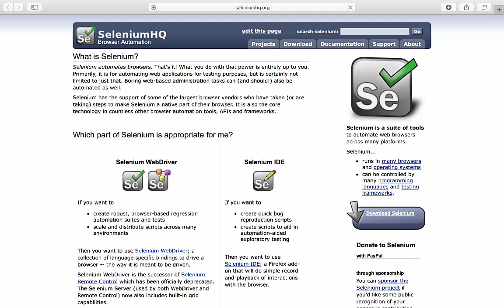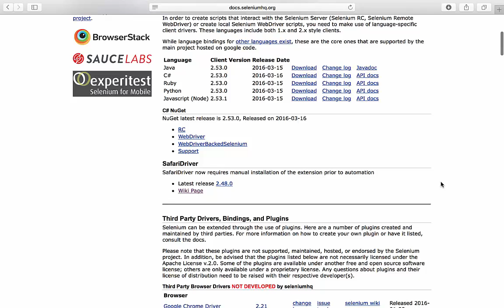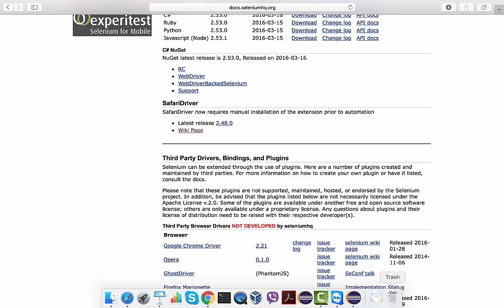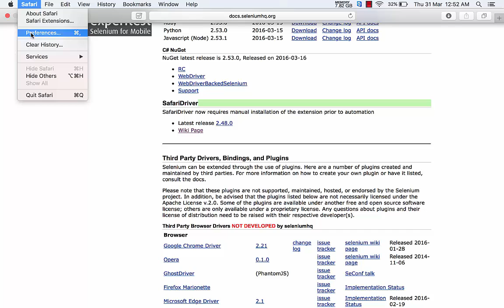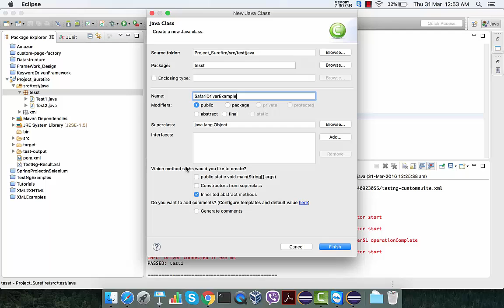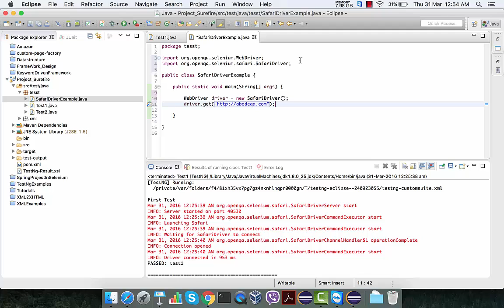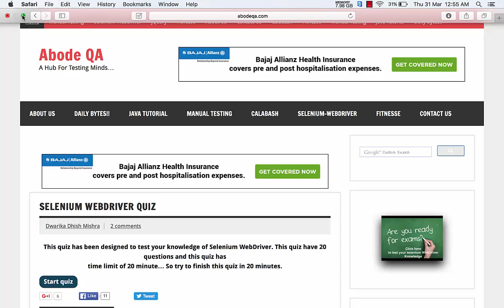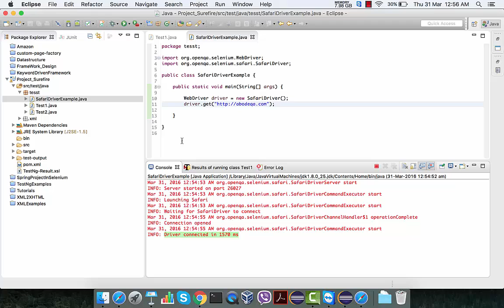How to launch Selenium Script in Safari Browser Using SafariDriver?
This Selenium WebDriver Tutorial is going to give you idea to launch safari browser using WebDriver and will also give idea about the interaction between safari browser and webdriver client